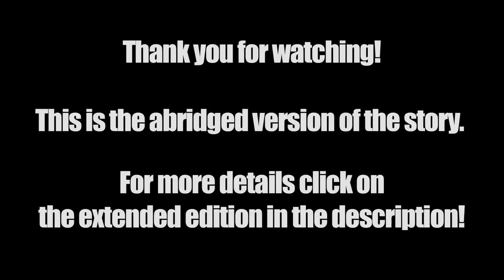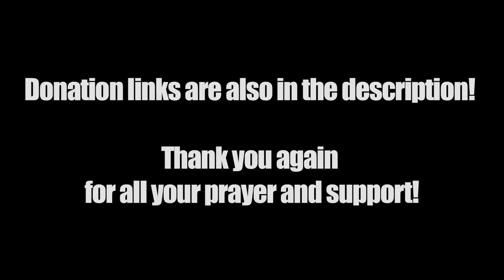Help! Cancer Sucks - Abridged Edition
My name is Chad Statler. I'm married and have 2 babies under 18 months. I was diagnosed with oral cancer at 27 years old. A surgery is required that will remove many teeth and the roof of my mouth. Therefore, I will need a prosthetic mouthpiece to replace everything. However, insurance won't cover the mouthpiece and without it, I won't be able to eat or speak. So we need YOUR help!

My surgery is scheduled for August 17th and I'll be in recovery for at least 2 weeks. ANY financial help, prayers, and/or support is very much appreciated!

Chad & Jackie Statler
Herculaneum, MO 63048

Thank you for your prayers and support! God bless!